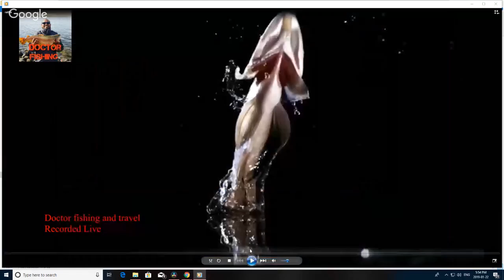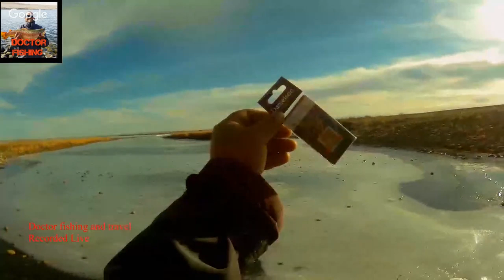Live uncut angling part 3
Fishing and Travel videos from Canada and India. Basic fishing Techniques, Selection of Lures, Rods, Lines and other fishing gears, Videos of fishing Pike, Walleye, Trouts, Bur-bot, Sturgeon, Whitefish, Catfish, Bass, Perch and so on. Travel and camping trips to beautiful Canadian Tourist Destination and tips. Random lifestyle and everyday living tips videos and what-more all the Fun under the same roof.
Computer used
Camera Used
Fishing Rod angling
Winter fishing Rod
Line used